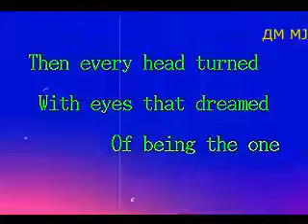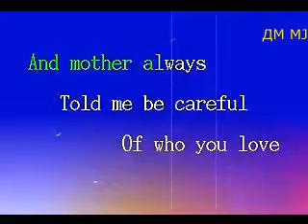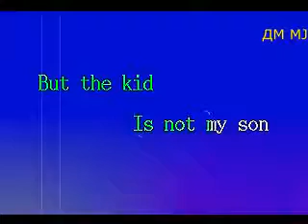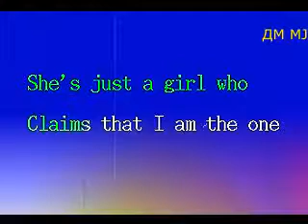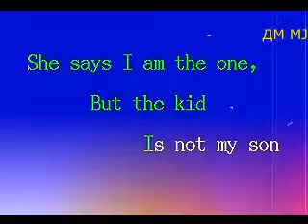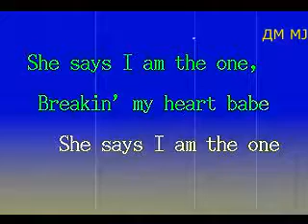Michael Jackson - Billie Jean (Karaoke Dm Jackson)